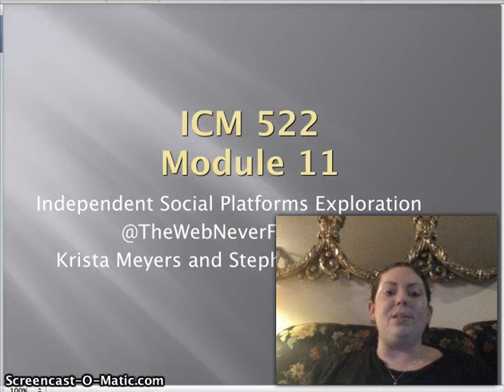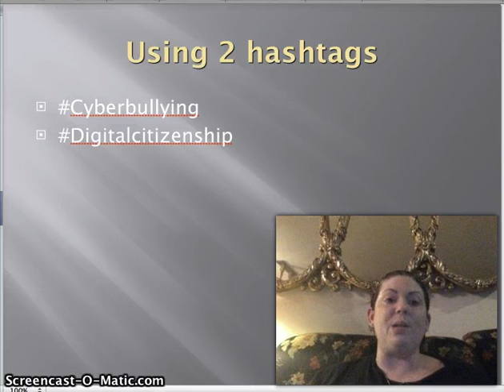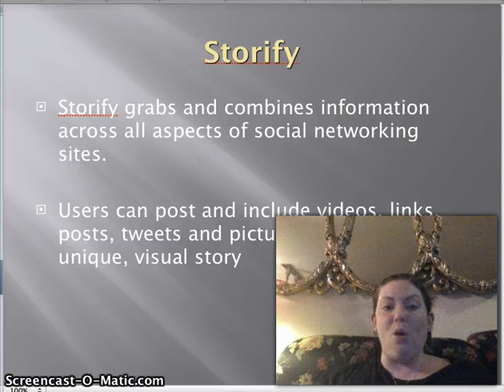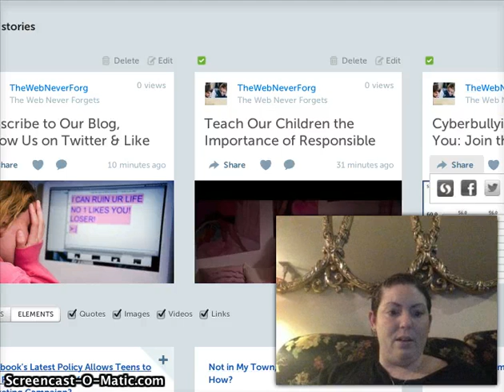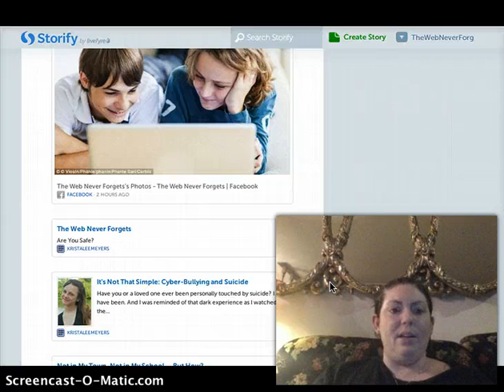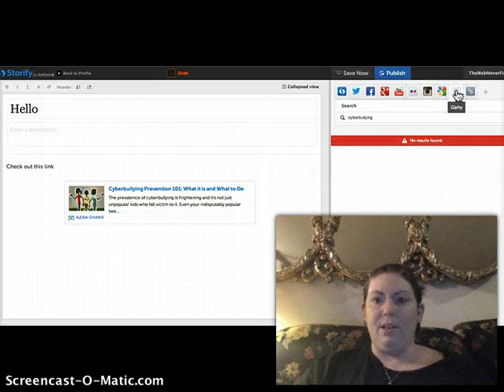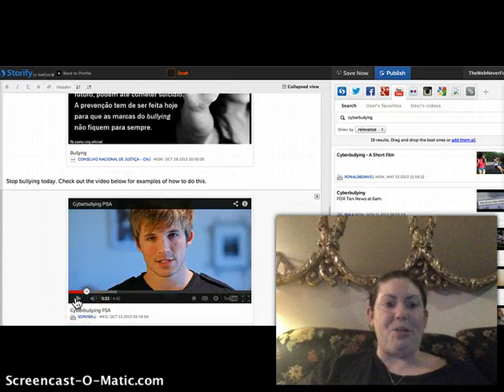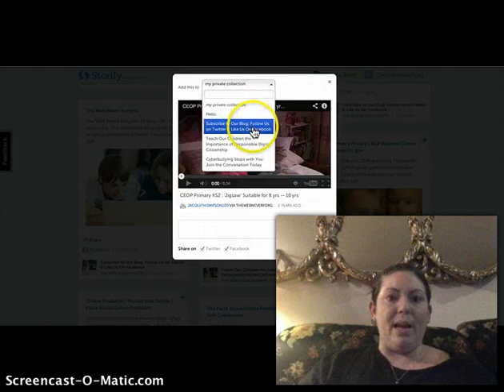Module 11, New Social Media Platform Exploration: Storify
Stephanie Johnson & Krista Meyers join Storify for their community, The Web Never Forgets